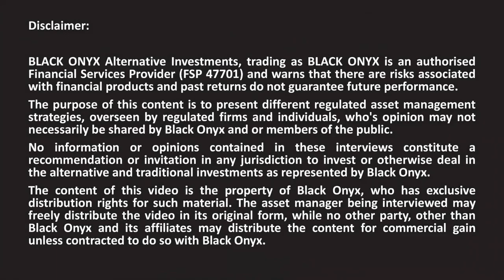Barak - Liquidity verses yield in private credit - BLACK ONYX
BLACK ONYX interviews award winning asset managers. Here we discuss Barak Funds with Co-founder and Chief Investment officer Prieur de Plessis.